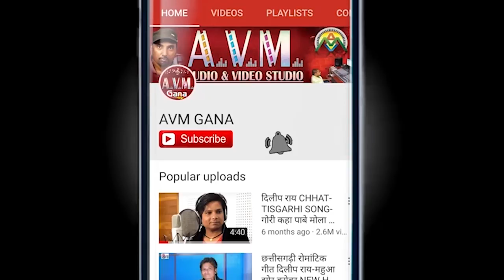हरिचंद यादव-Cg Song-Turi Mor Dil Lege-Harichand Yadav-New Chhattisgarhi Song HD Video 2018-AVMSTUDIO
हरिचंद यादव-Cg Song-Turi Mor Dil Lege-Harichand Yadav-New Chhattisgarhi Song HD Video 2018-AVM  STUDIO RAIPUR

Song   -  Turi Mor Dil Lege
Singer -  Harichand Yadav
Lyrics  -  Harichand Yadav